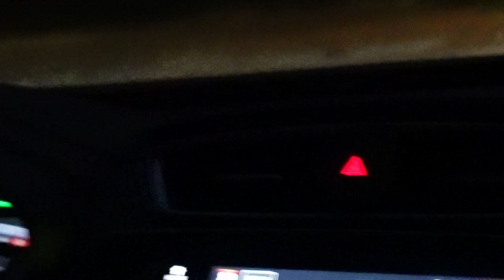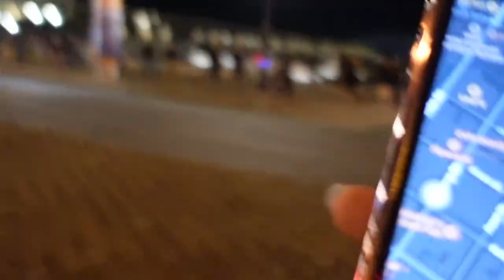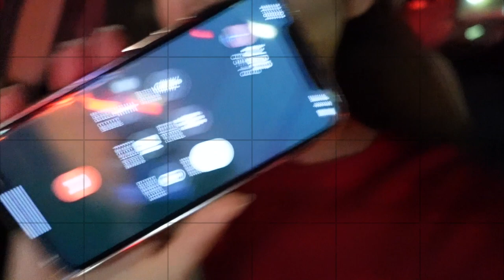FIREWORK FAIL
Hey babes!
Ya girl finally got herself a camera !
Follow me on all social medias and make Sure to check out my lash business! I truly appreciate you all! xoxo
TikTok sofiaxcarolina